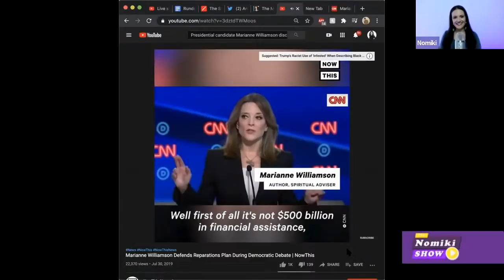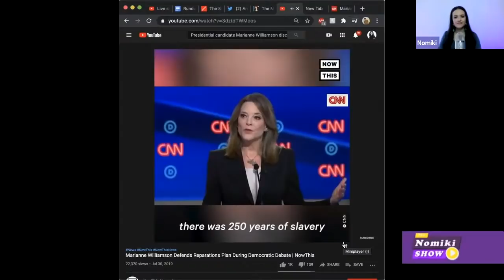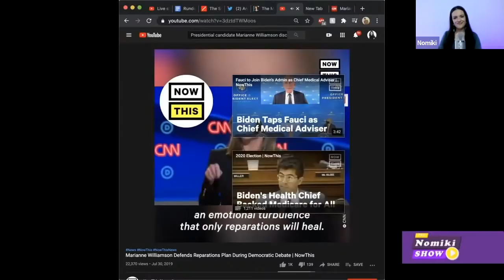Marianne Williamson Talks About Running For President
Marianne Williamson is a bestselling author, political activist, and spiritual thought leader. She is the author of 14 books and the founder of Project Angel Food, a non-profit that delivers meals to ill and dying homebound patients. She has also worked throughout her career to address poverty, anti-hunger, and racial reconciliation issues. She has repeatedly advocated for reparations for slavery since the 1990s and was the first candidate in the 2020 Presidential primary season to make it a central issue of her campaign.Twitter: @marwilliamson » Check out Marianne's new podcast

Nomiki is LIVE » Tue-  Fri: 3p ET / 12p PT

We need your help to keep providing free videos!